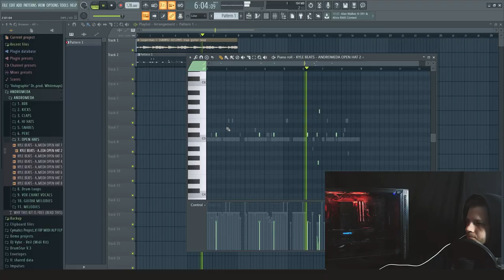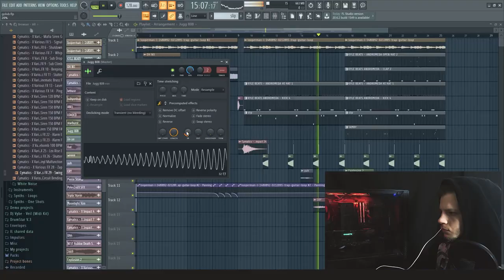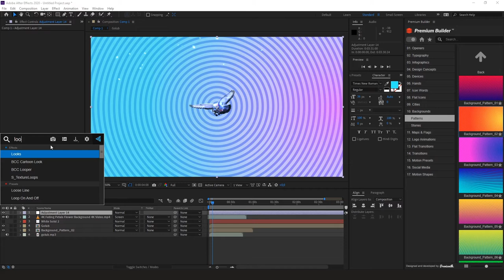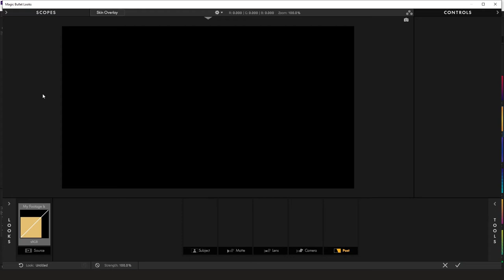НАЧНИ УЖЕ КРАСИВО ОФОРМЛЯТЬ СВОЙ ТРЕК В AFTER EFFECTS | 1 часть Fl Studio, 2 часть After Effects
Привет, в этом видео мы на изичах по фану запилим трек в Fl Studio и визуализируем его в After Effects.
Так как видео разделено на 2 формата,для удобства в самом начале видео есть тайм код.